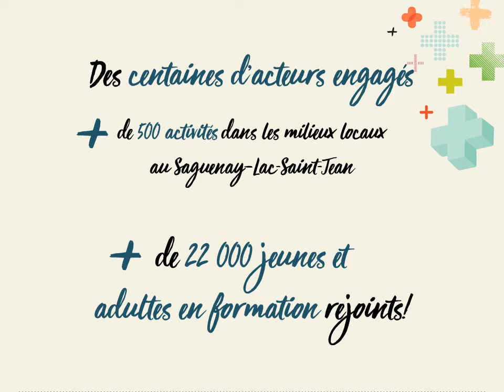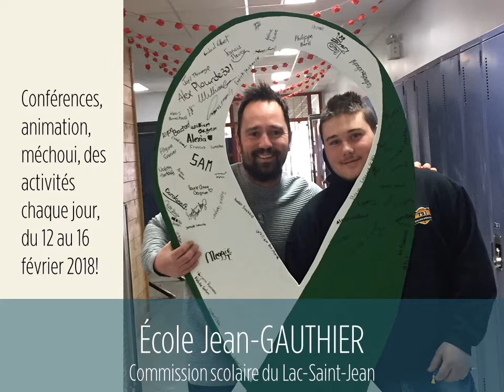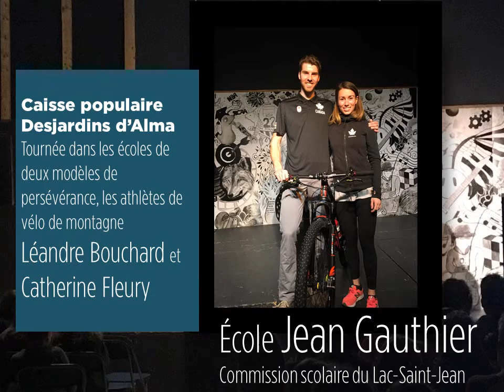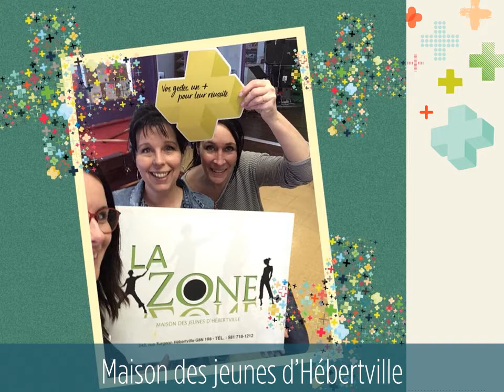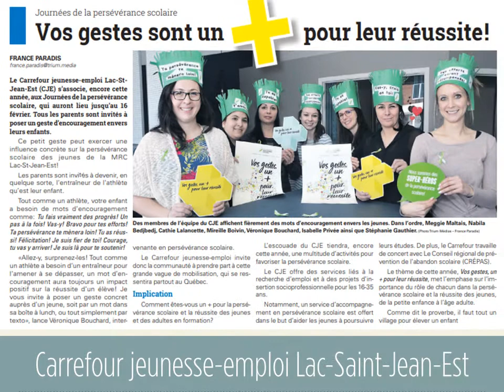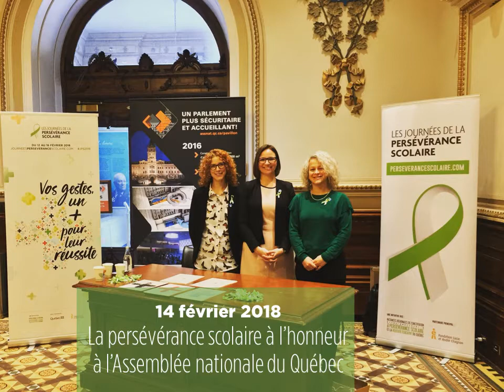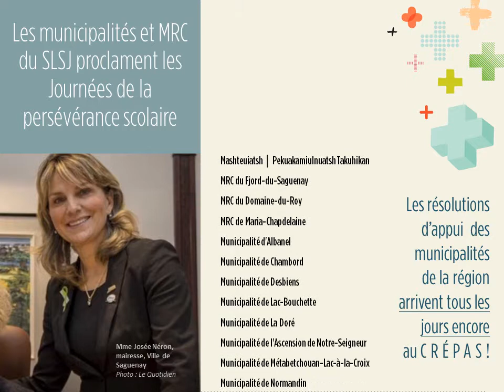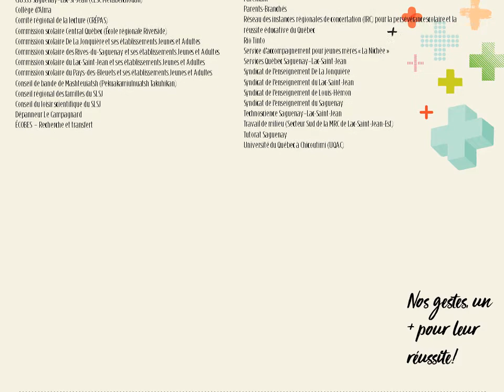CRÉPAS JPS2018 – Remerciements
Vidéo rétrospective de la onzième édition des Journées de la persévérance scolaire (JPS) au Saguenay–Lac-Saint-Jean qui illustre parfaitement l'impact du cumul de chacun de nos gestes pour la réussite des jeunes et des adultes en formation.